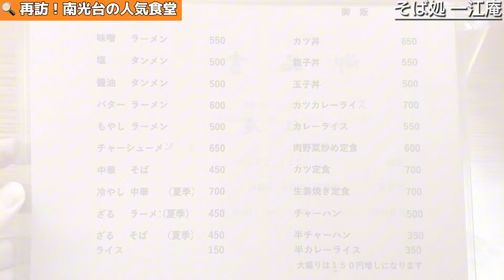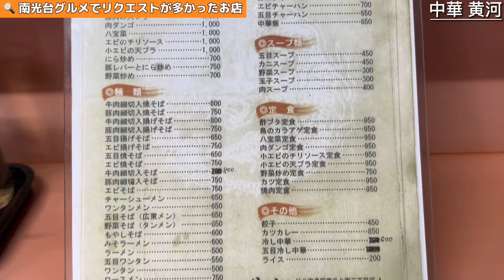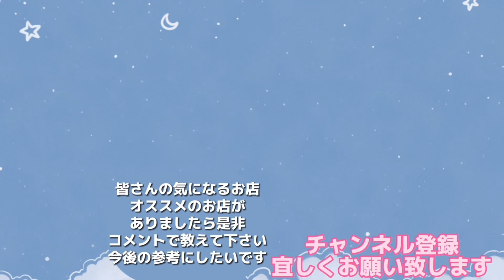再訪‼︎ 南光台の一江庵で人気の定食を食べて来た！そば処 一江庵【仙台グルメ】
そば処 一江庵
南光台にある安くてウマい
町中華店の一江庵で
今回は人気の生姜焼き定食を
食べて来ました！

【営業時間】
11:00〜14:00
【定休日】
金、土、日曜日
【住所】
仙台市泉区南光台南2-16-7

【席数】
3〜4人テーブル7卓

【支払い方法】
現金のみ

【駐車場】
おそらくお店の前に1台

【その他】
Google評価4.4/113

【Threads】現在強化中‼︎
管理人長谷川のグルメ情報の速報や
趣味や思った事なんでも投稿してます

【使用機材】
iPhone 14
Insta360ONE R
InstaGO2